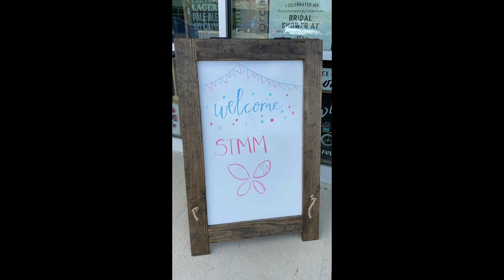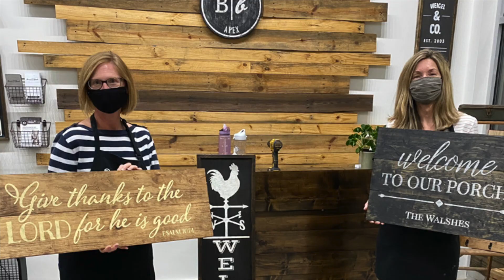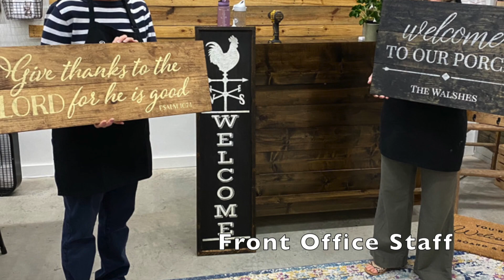StMM PSO Event at Board & Brush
Our StMM PSO and Board & Brush Apex pampered the Monarch Teachers and Staff Members with a night out of crafting and fun!